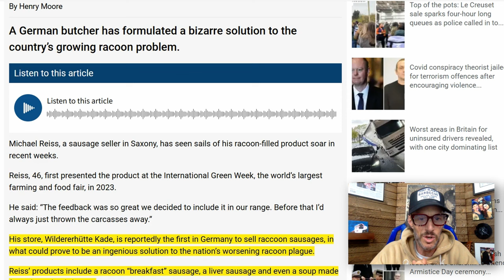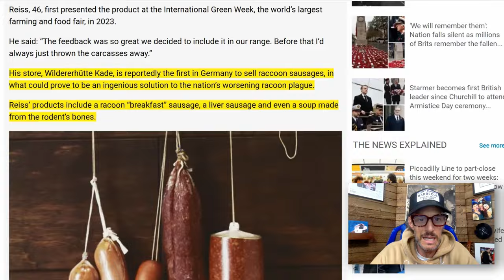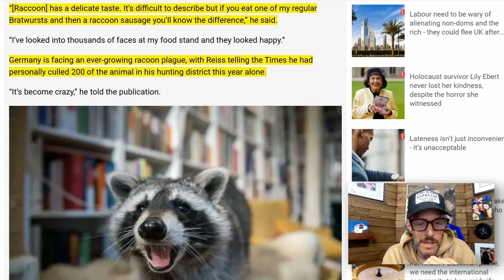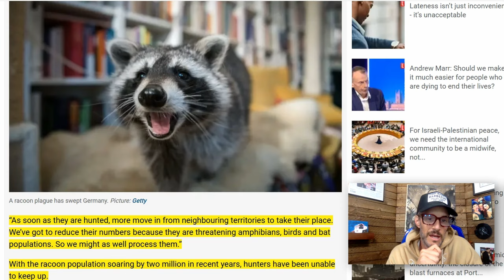Eating Sausage Made Out Of Racoons...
Turns out an enterprising German butcher is dealing with an out-of-control racoon population by turning them into sausage.  But how do they taste?  And does anyone want to actually eat a Racoon Sausage?  Would you?